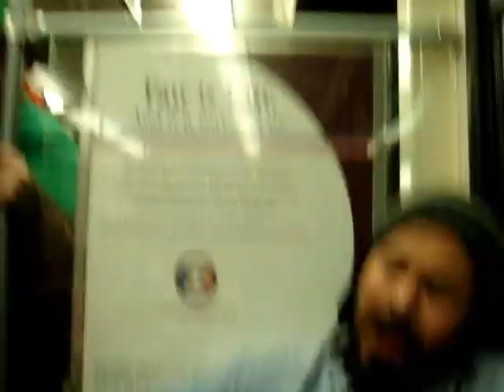Aftre the game - Mexico Vs Canada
No hay goles pero que tal desmadre jaja en donde estaaaan, en donde estan?? Las pinches weras que nos hiban a ganar?? jaja

!!Este video está dedicado a Cherry, la muñecota golfa canadiense que nos hizo el favor a todos los mexicanos presentes de celebrar con nosotros... lamentablemente al final de la noche resulto con ponchaduras de tercer grado y una piernita rota, en fin, gracias Cherry jajaja